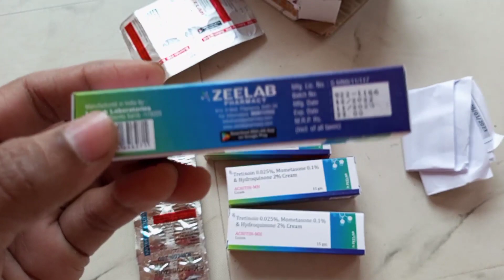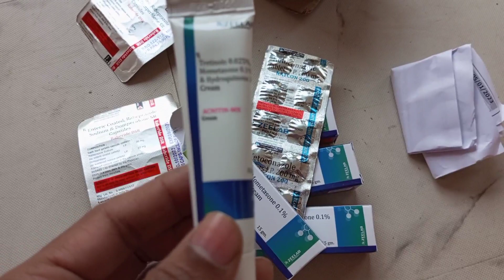Medicine in cheap price from zeelab pharmacy